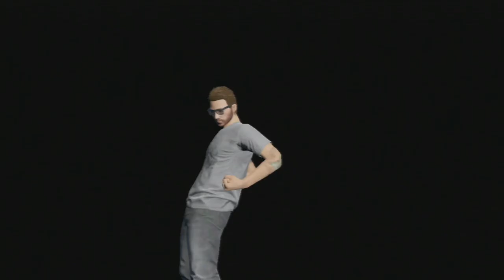Let's Play Together GTA Online Part 40: Abflug (German)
► Xbox Live:
goonerLPyeah

► Skype:
goonerlp

► TeamSpeak3:
goonerlpts.nitrado.net:17800